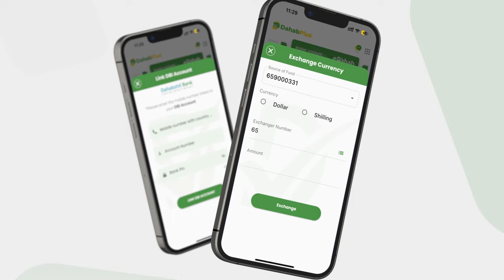Wasiir Cabdiqaadir Maxamed Nuur ''Markabka Turkiga howlgalkiisa wuu bilaabey, dhowaan dadka...''.